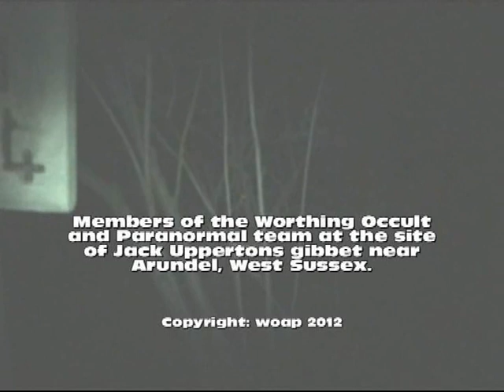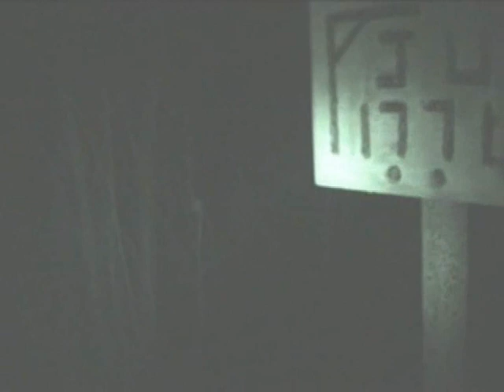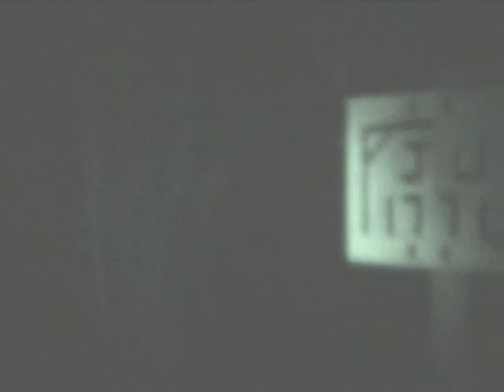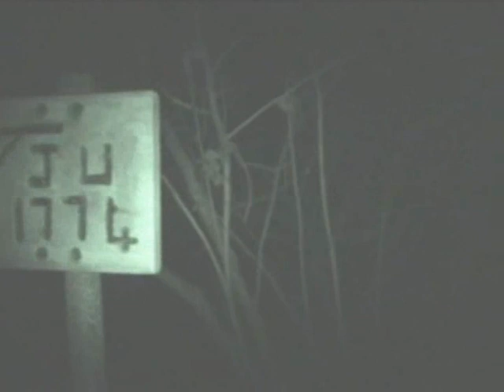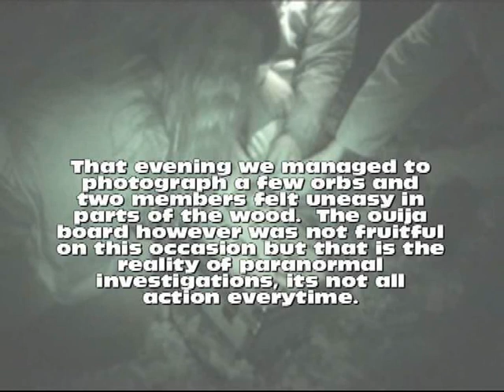Worthing Occult and Paranormal Investigation team at Jack Uppertons Gibbet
Members of the Worthing Occult and Paranormal Investigation Team investigation the site of Jack Uppertons Gibbet.  We photographed a couple of orbs and two members of the team felt uneasy in a couple of areas.  We also attempted to use the ouija board but that was of no help what so ever.  That is the nature of paranormal investigations though.  It is not all action everytime.